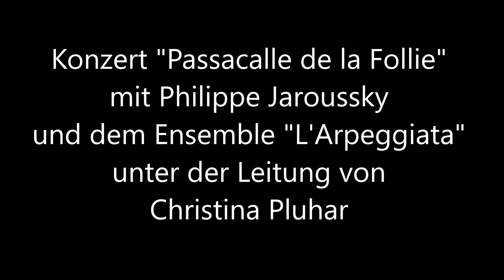Ein Ausflug nach Oldenburg mit Musikfest Bremen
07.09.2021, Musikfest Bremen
Konzerts »Passacalle de la Follie« in der St. Lamberti-Kirche Oldenburg mit Philippe Jaroussky und dem Ensemble "L'Arpeggiata" unter der Leitung von Christina Pluhar.
Konzertprogramm: Airs de cour in französischer, spanischer und italienischer Sprache von Estienne Moulinié, Gabriel Bataille, Michel Lambert, Henry de Bailly, Pierre Guédron, Antoine Boësset u. a.
Besetzung: Philippe Jaroussky (Countertenor), Christina Pluhar (Theorbe, Konzept, Arrangements und musikalische Leitung), Josep Maria Marti Duran (Erzlaute und Barockgitarre), Flora Papadopoulou (Barockharfe), Rodney Prada (Viola da gamba), Doron David Sherwin (Zink), Lathika Vithanage (Barockgeige), Sergey Saprychev, (Perkussion)